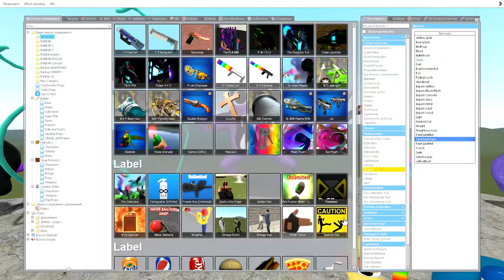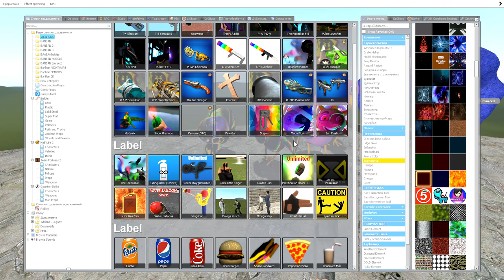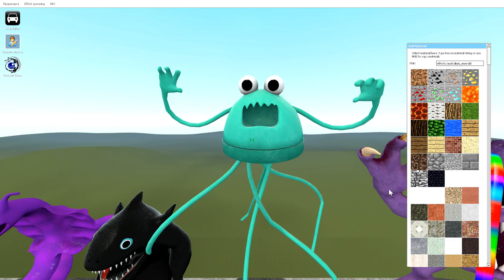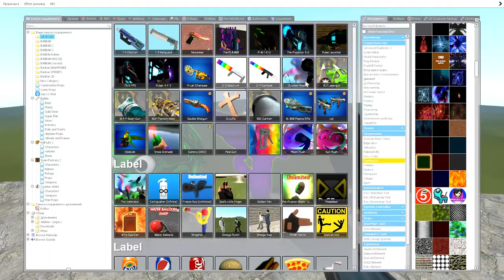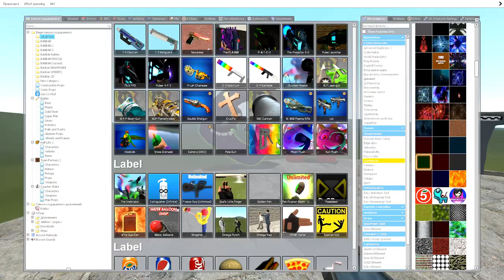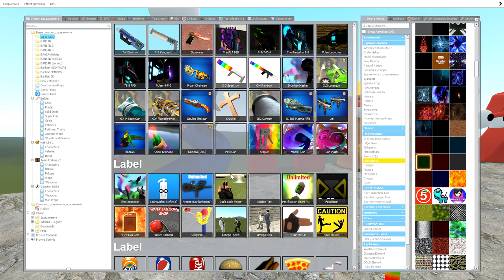NEW GARTEN OF BANBAN 3 FAMILY ALPHABET LORE in Garry's Mod !